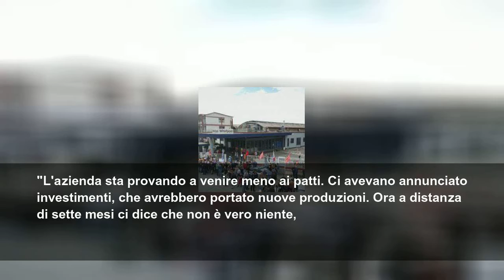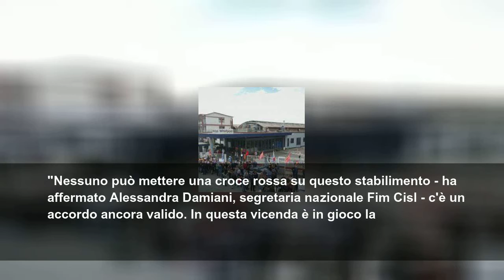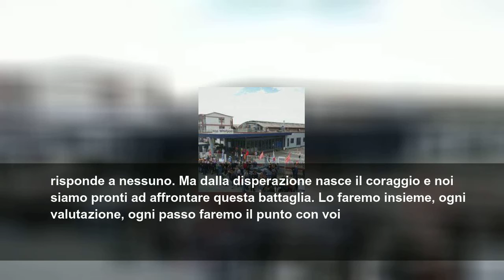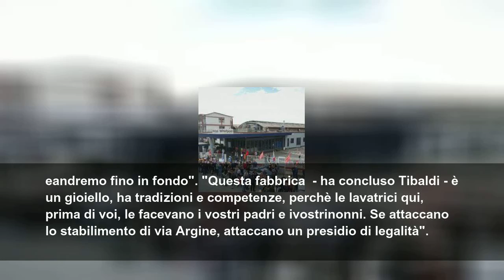Whirlpool, si apre una settimana decisiva per Napoli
Sarà una settimana decisiva quella che si apre oggi per il destino dei 420 lavoratori della Whirlpool di Napoli. Questa mattina é in programma l&#39;assemblea promossa da Fim Fiom e Uilm con i vertici nazionali delle tre sigle e domani pomeriggio alle ore 15 al Mise l&#39;incontro con sindacati e azienda. Per l&#39;occasione, ci saranno almeno mille persone, tra operai e loro familiari, a presidiare la sede del ministero. Intanto prosegue il presidio dei...
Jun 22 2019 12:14